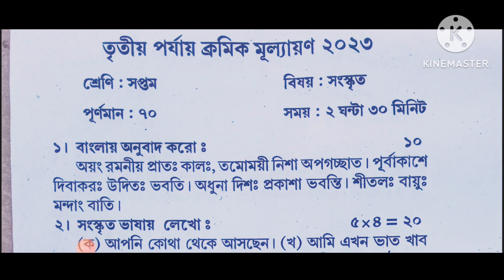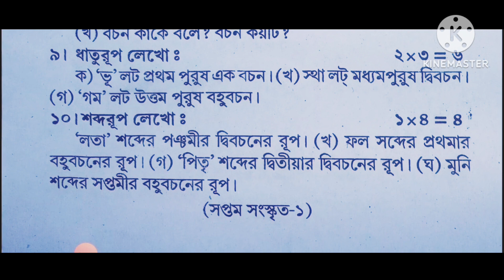class 7 sanskrit 3rd unit test 2023 /3rd unit test sanskrit class 7/class 7 sanskrit final exam 2023